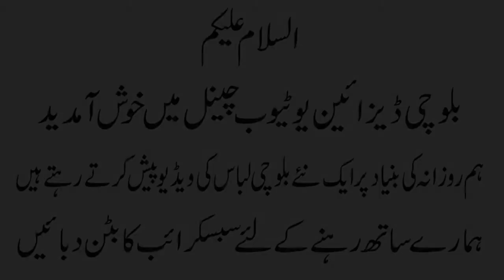balochi dress balochi hand made suit balochi mosam embroidery balochi dress no 49